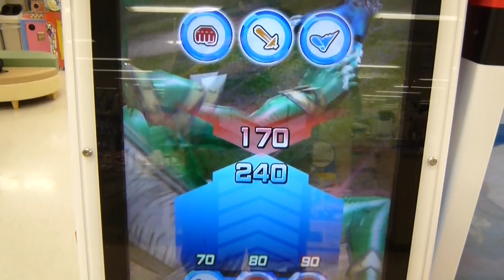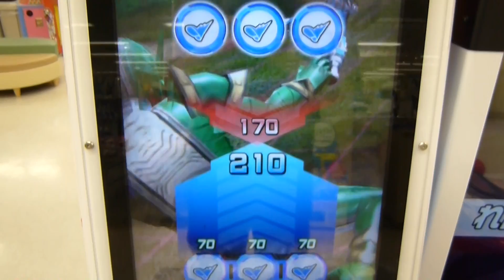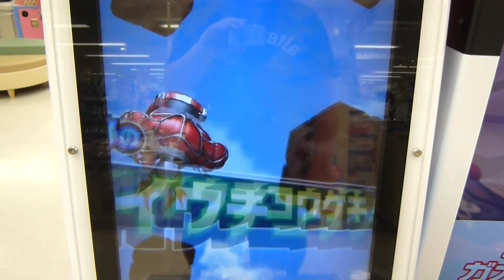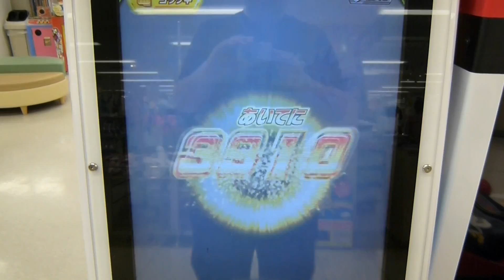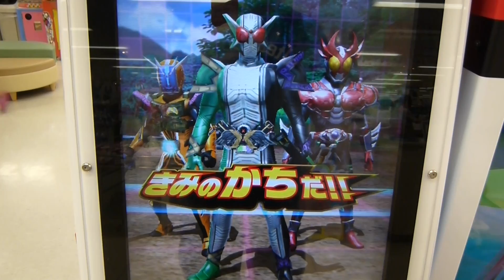ガンバライジング